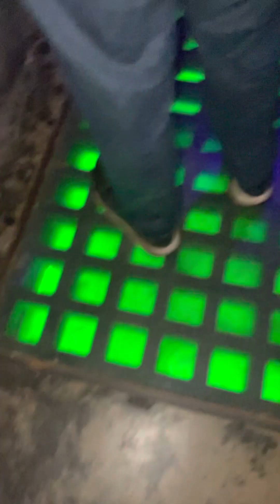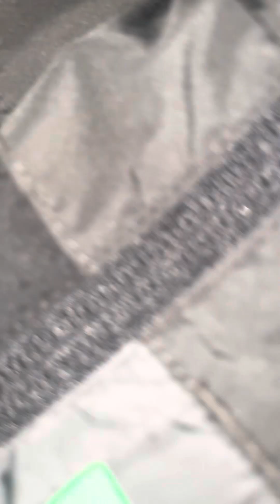It was a jump scare okay